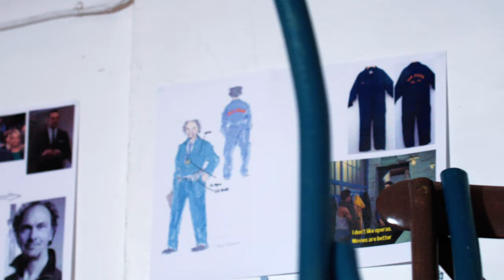Inside Rehearsals... The Chairs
Go inside rehearsals for The Chairs and hear from actors Kathryn Hunter, Marcello Magni, Toby Sedgwick and director Omar Elerian.

The Chairs
by Eugène Ionesco
Translated & Directed by Omar Elerian

"I have a message. A struggle, a mission. Something deep in my guts, a message to share with humanity."

The water is rising. The world outside is crumbling. Alone in a room, an old man and an old woman set out chairs ready for the arrival of a very special audience.

They’ve invited everyone. The dancers, the chancers, the editors, the creditors, the picketers, the hecklers, the Leavers, the Remainers, the Remoaners. Even the bankers. All the movers and shakers are gathering to hear the old man’s final message to humanity. But will the message ever be delivered?

Translated and directed by Omar Elerian (Misty), this exhilarating new version of Eugène Ionesco’s tragic farce reflects on a life lived together: on what has been, what might have been, and what it all really means.

The cast features, Olivier Award-winner Kathryn Hunter, "one of the greatest stage actors alive" (Vanity Fair), Marcello Magni, co-founder of pioneering theatre company Complicité, and Olivier Award-winning choreographer and performer Toby Sedgwick.

CREATIVES
Writer: Eugène Ionesco
Translator: Omar Elerian
Director: Omar Elerian
Co-Designer: Cécile Trémolières
Co-Designer: Naomi Kuyck-Cohen
Lighting Designer: Jackie Shemesh
Co-Sound Designer: Elena Peña
Co-Sound Designer: Pete Malkin
Voice Coach: Michaela Kennen
Assistant Director: Nastazja Domaradzka

CAST
Kathryn Hunter
Marcello Magni
Toby Sedgwick

The Almeida Theatre exists to launch the next generation of British artists onto the world stage. We make argument for theatre as an essential force in an increasingly fragmented society.